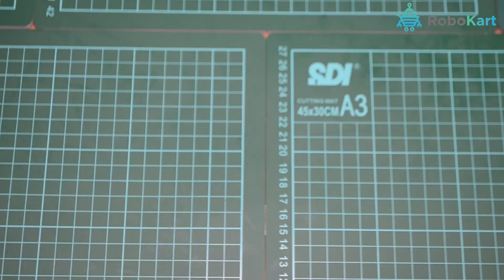HOW TO MAKE LCD GAME USING ARDUINO AND LCD DISPLAY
In this video, you will learn how to  make  LCD GAME  using Arduino.

Components required to make this project are :

1) Arduino Nano
2) Arduino Nano  Cable
4) Jumper Wire
5)Lcd display
6) Breadboard
7)Switch

Category
Science & Technology
Category
Science & Technology